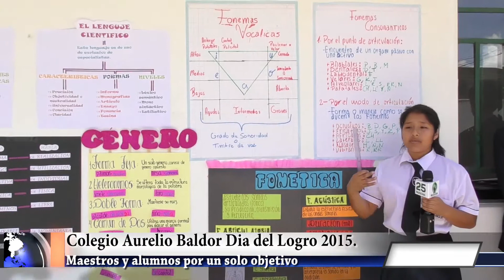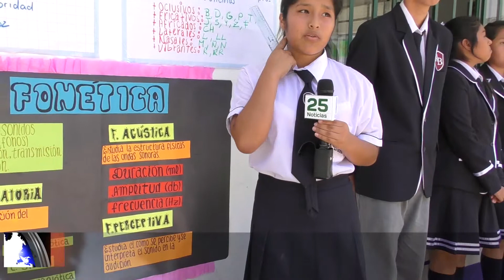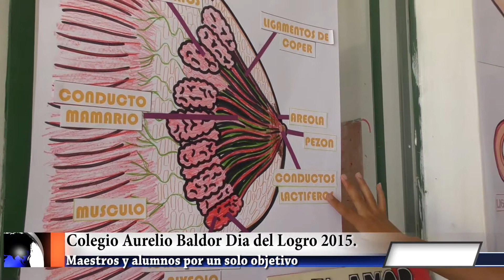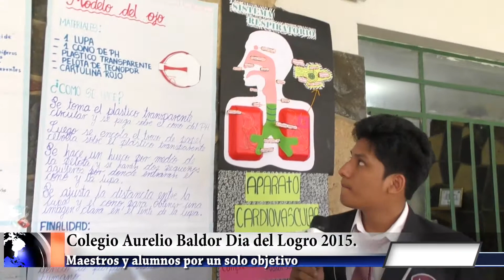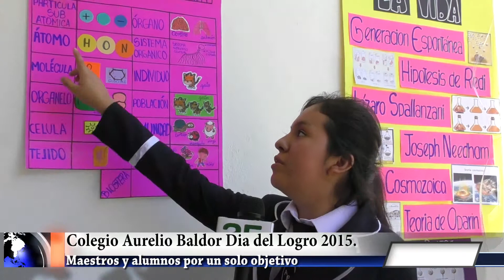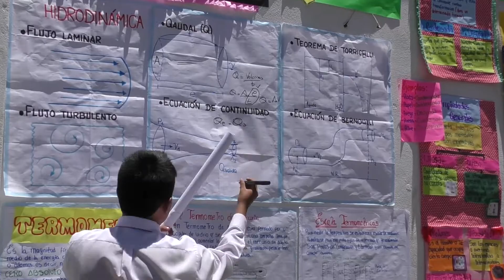Aurelio Baldor Dia del Logro 2015